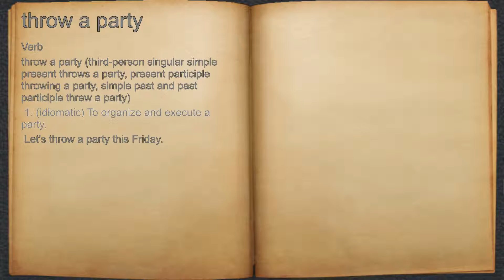What does throw a party mean?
A spoken definition of throw a party.

Intro Sound:
Typewriter - Tamskp